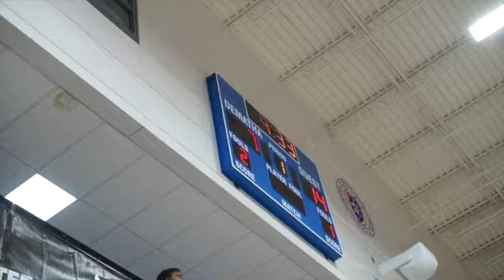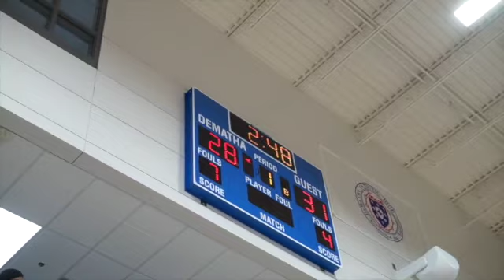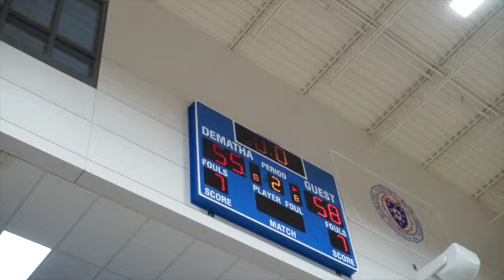Bulldogs (Churchill) vs Bulldogs Elite (Bowie) @ Capitol Hoops Summer League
This video is about Georgetown Prep vs Good Counsel @ Capitol Hoops Summer League